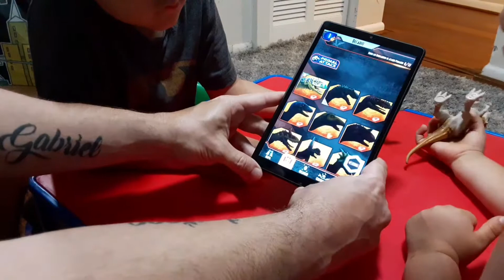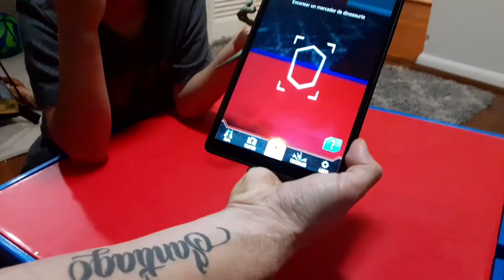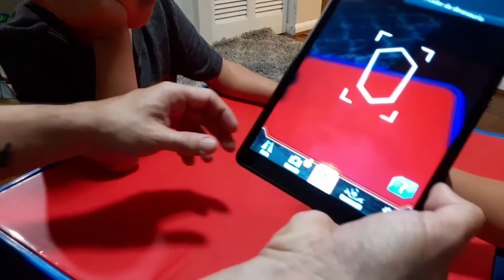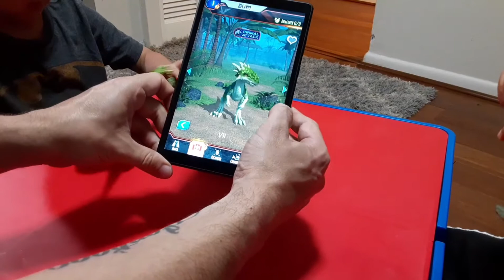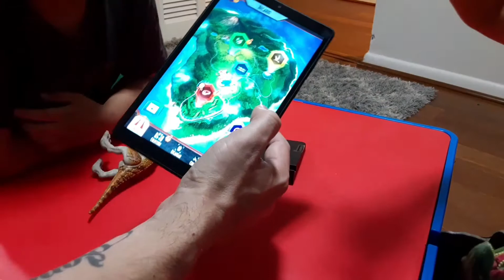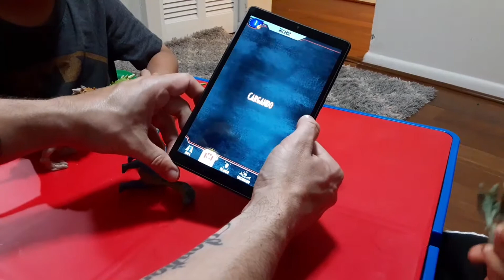🦖📲Jurassic world Dino Rival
Santi y Gabriel destapan un dracorex y un mussaurus de jurassic world.